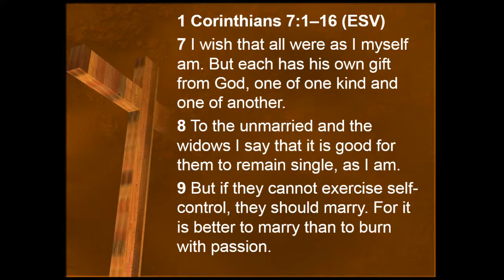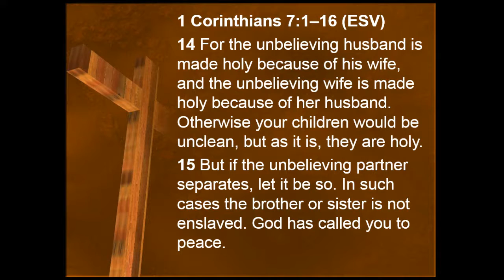Marriage, Immorality, and the Gospel, Part 2